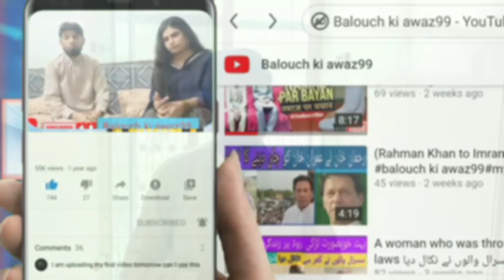تونسہ شریف بہار والی لاپتہ امان اللہ قصیرانی دو سال ہوگئے لاپتہ ہوئے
تونسہ شریف بہار والی امان اللہ قصیرانی کو لاپتہ ہوئے دو سال گزر گئے پولیس جانتی ہے مجرم  کون پھر بھی خاموش کیوں ؟